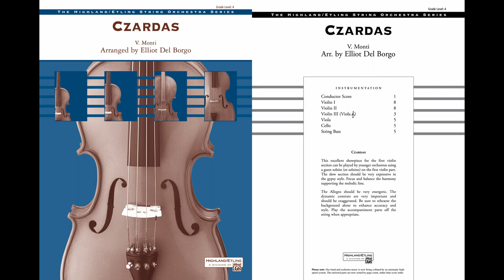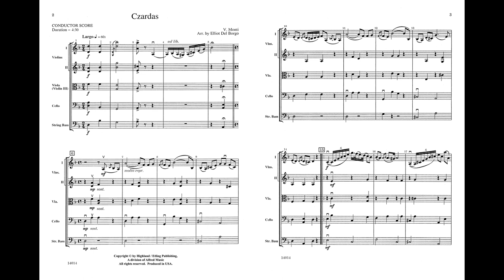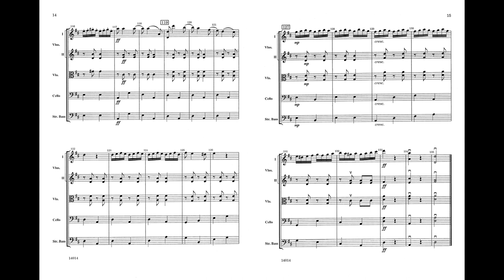Czardas, by Vittorio Monti / arr. Elliot Del Borgo – Score & Sound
Czardas
By Vittorio Monti / arr. Elliot Del Borgo
Item: 00-14014
Series: Highland/Etling String Orchestra
Grade: 4
This excellent showpiece can feature the first violin section or a guest soloist. This classic concert piece will be the perfect way to highlight your students' abilities. (4:55)